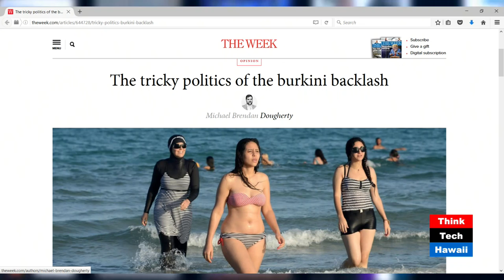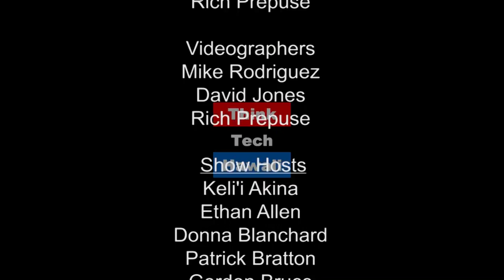France's Burkini Ban - Historical and Psychological Dimensions - Undressing Discrimination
Dr. Katherine Aumer has conducted research in the areas of emotions, relationship satisfaction and racial identity. In this episode, Katherine and Grace discuss the historical and psychological dimensions of France's burkini ban.